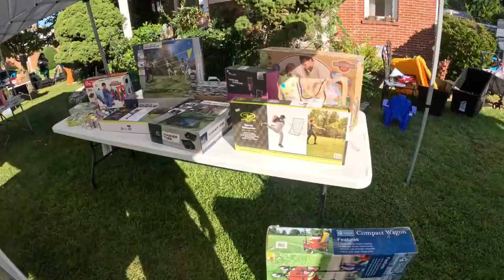IGNORANT PEOPLE WHILE TRYING TO BUY ITEMS AT A YARD SALE TO RESELL !!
RAN INTO A REAL JERK THIS WEEKEND WHILE HITTING THE YARD & GARAGE SALES! DON'T BE THAT GUY !!